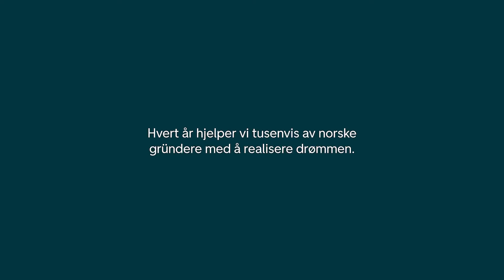DNB - Oppstart fra A-Å - Saritas